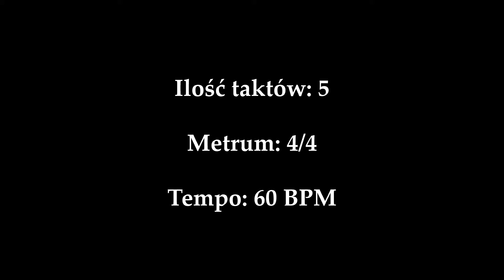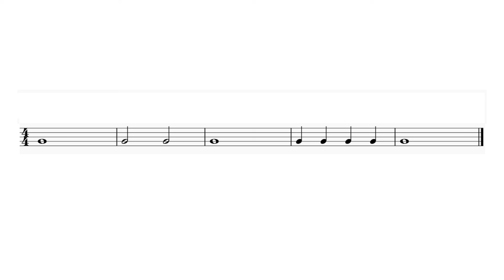Dyktando rytmiczne nr 1 - "Opanuj Rytm" | ĆWICZENIA RYTMICZNE | JAK ĆWICZYĆ RYTM?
Cześć.

Witaj w pierwszym dyktandzie z serii "Opanuj Rytm - Dyktanda Rytmiczne". Jeśli masz jakieś sugestie to śmiało pisz komentarz.

Pozwoli mi to rozwijać kanał coraz bardziej i docierać z treściami coraz dalej.